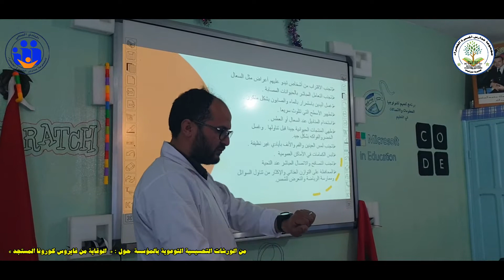من الورشات التحسيسية للوقاية من فايروس كورونا بمجموعة مدارس المسيرة الخضراء - مديرية تيزنيت